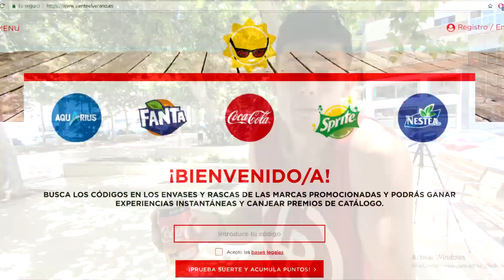RETOS DE PARKOUR | Fuerza, Velocidad y Control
Gracias a @cocacola_esp por colaborar con el canal y el link a la promo;

▶️ Hoy haremos 4 retos de parkour con mis amigos @juanjipk y @jota_3run.
Cada reto pondrá a prueba una de nuestras habilidades, y al final del reto veremos quién es el traceur más completo.

▶️ Si quieres ropa/productos LR como la ropa que llevo en este vídeo puedes hacer tu pedido a través de esta web